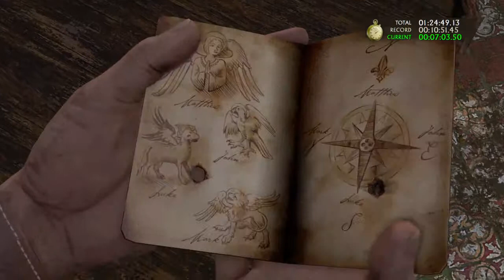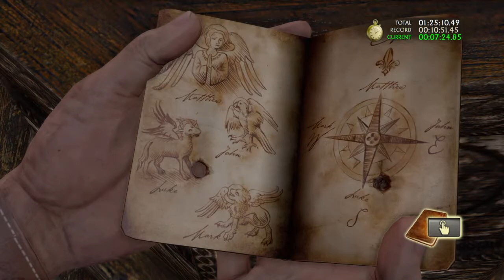Uncharted™ Drake's Fortune - Chapter 13 (Sanctuary?) - Speed Run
My awful attempt at speed running Uncharted: Drake's Fortune on the PS4 for the Need For Speed trophy.
Difficulty Easy.

I also lost a few chapters due to the PS4 video recording cocking up,  re-done them in Practice mode.

Recorded on the PS4 video capture.